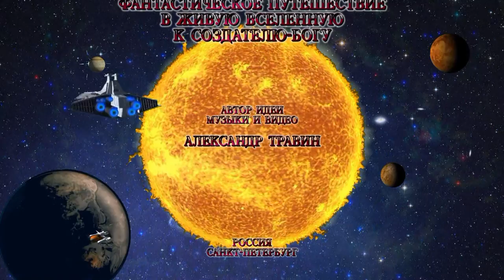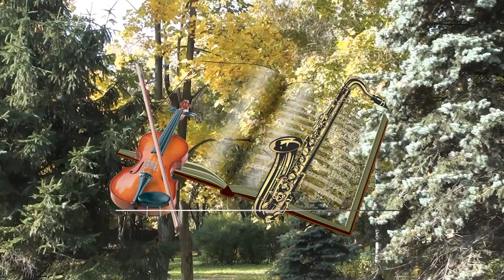Музыка и песни Александра Травина в собственных клипах и собственном исполнении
Автор музыки, аранжировок, видео и исполнитель Александр Травин. арТзаЛ.
В сборник вошли следущие видеоклипы автора: "Фантастическое путешествие в живую Вселенную к БОГУ-Создателю", "Мне жизнь напоминает сон", "Дневной полёт", "Ты далеко и ты так близко", "Ночной полёт", "Вдохновение мира", "Крым - Коктебель. Карадагский природный заповедник - Кара-Даг", "Осенний дуэт", "По новогоднему ночному Питеру на автомобиле", "Какой ценой устроить быт" и "С Новым 2016 годом вас, друзья мои - cчастья, мира и любви !". Этот ролик обработан в Видеоредакторе YouTube
The author of music, arrangements, video and artist Alexander Travin. arTzaL.
The collection includes the following items videoclips author of "Fantastic Voyage into the living universe to God the Creator," "my life resembles a dream", "Day flight," "You're far away and you are so close," "Night Flight", "inspired the world" "Crimea - Koktebel. Karadag Nature Reserve - Kara-Dag", "Autumn duo", "On New Year's night Peter car", "What is the cost to arrange a way of life" and "Happy New 2016 Year to you, my friends - Schastie, peace and love ". This video is processed in the video editor YouTube